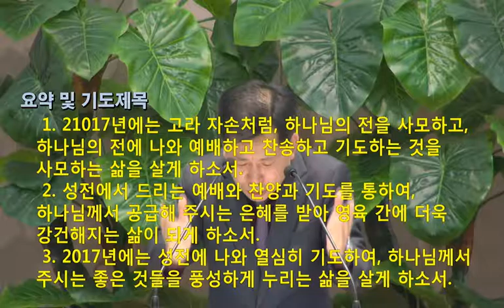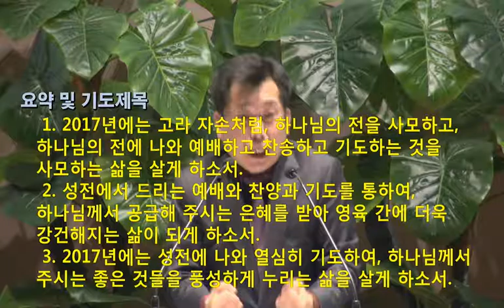[2017.01.13] 아현교회 금요예배 설교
제목: 비교할 수 없는 행복
본문: 시편 84편 1~12절
설교자: 차창모 목사